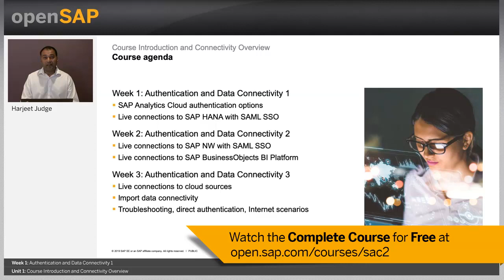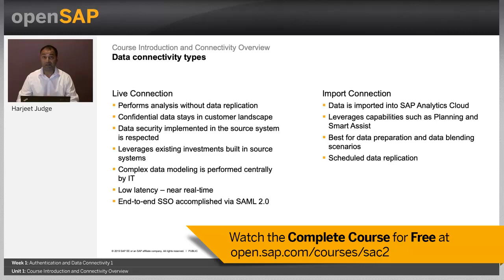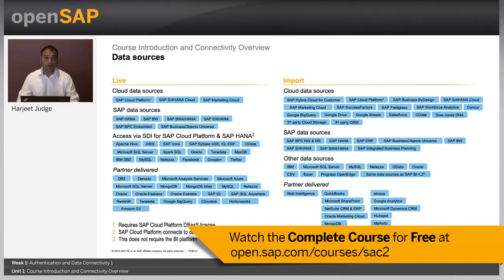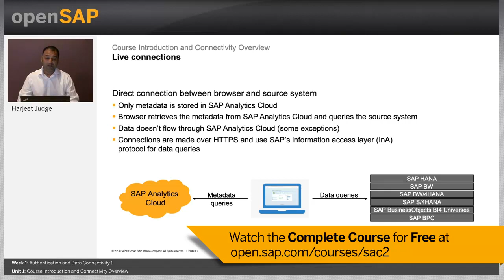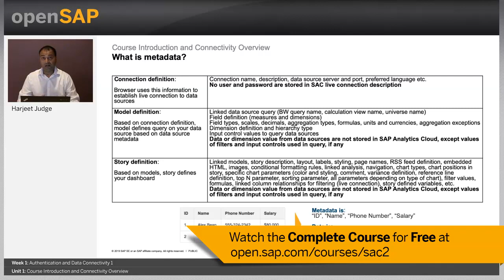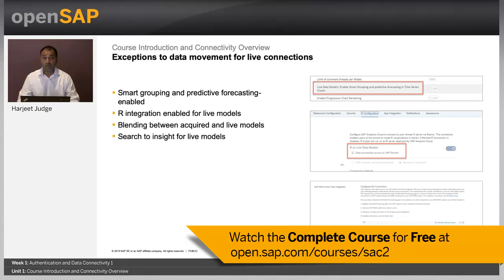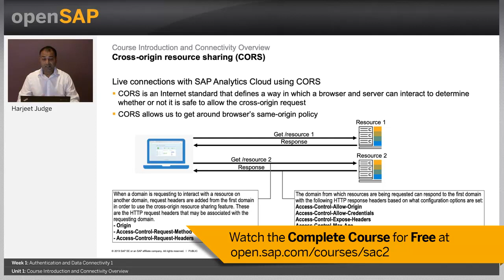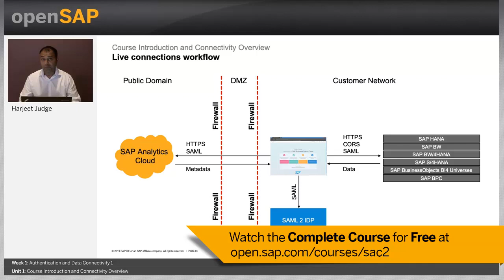SAP Analytics Cloud – Authentication and Data Connectivity: openSAP Course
Join this free online course about SAP Analytics Cloud, and learn about data sources and connectivity, as well as authentication options, for both on-premise and cloud systems.